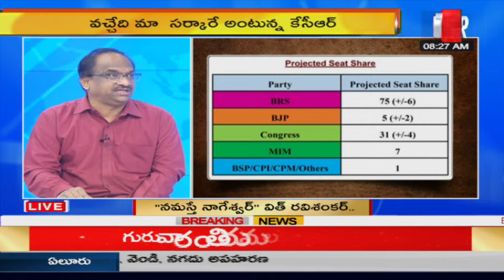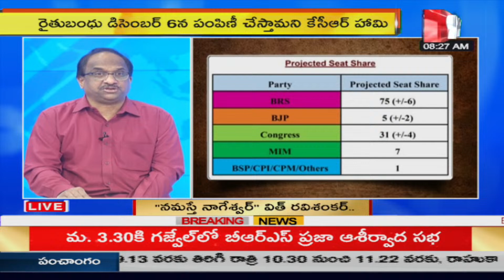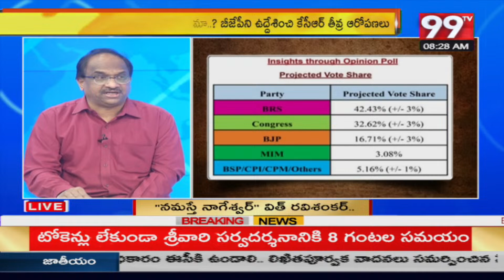సర్వే లు ఎంత వరకు నమ్మాలి ..?? | Telangana Elections 2023 | Election Survey Report | 99Tv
99TV Telugu LIVE | AP News | Telangana News | 99TV Telugu Live TV Channel